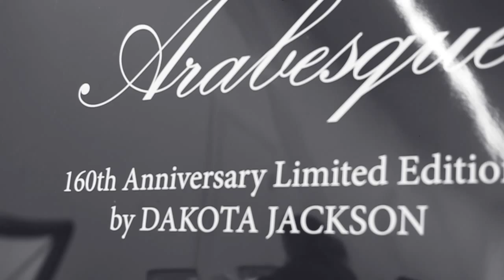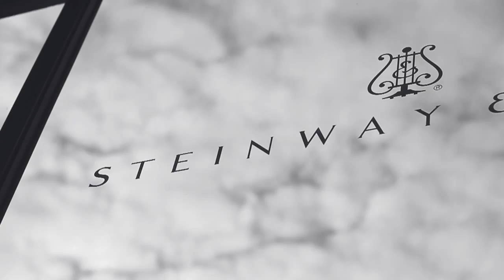Steinway & Sons UK - Arabesque Piano Launch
From 18th to 22nd March, we hosted a pop-up showroom to launch the new limited edition Arabesque piano to celebrate 160 years of Steinway & Sons. The event took place in Marylebone, London and over the course of four days the showroom hosted performances from a range of talented pianists showcasing the new model.

Many thanks to everyone who came down and of course to MengYang Pan, Malcolm Edmonstone, AyseDeniz Gokcin, Salih Can Gevrek, Jason Bae and Piano Brothers for performing.